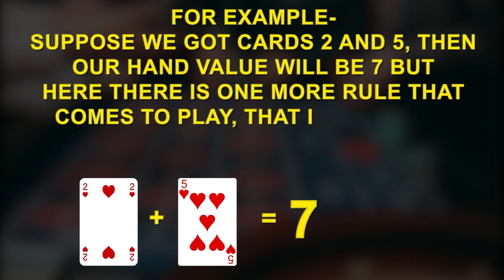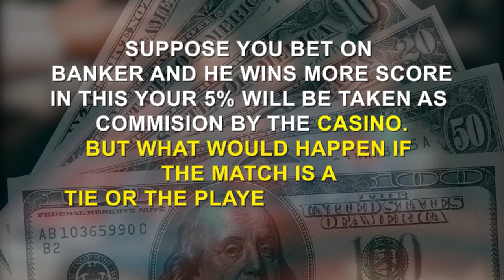How to Play Baccarat game in Hindi | बैकरेट कैसे खेले | Baccarat Tips, Strategy, Rules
Welcome Everyone with an new video Tutorial.

In this Tutorial, You will Learn How to play Baccarat Casino Game for beginners who are playing Online or visiting any Casino club.

From this video, you will get all Information, understanding, Tips, Strategy, Rules & Regulations (Video in Hindi) to Play Baccarat properly.

See what Baccarat is and how many types of bet you can place In Game. There are few basic Betting rules to play & win BACCARAT,

Players
Bankers
TIE: STAND-OFF

बैकरेट कैसे खेले

Let Watch and Enjoy the Video @baccarat

This video can make you play the Baccarat game to win quickly & easily. You can understand all Terms, Rules & Regulations & a step by step guidance in HINDI.
We have tried to keep complete tutorial quick but to cover all aspects of Gambling in Baccarat Game in detail.

Baccarat gameplay & Win

Gambling Rules & Regulations while playing baccarat Game

FREE tutorial

Our Video Related Search are Following:

How to play Baccarat Game Online

Baccarat Casino game

Gambling tips for Baccarat Game